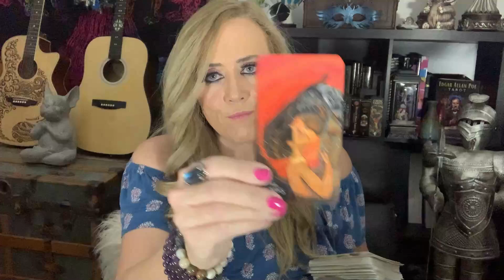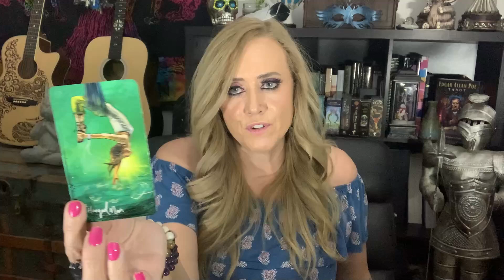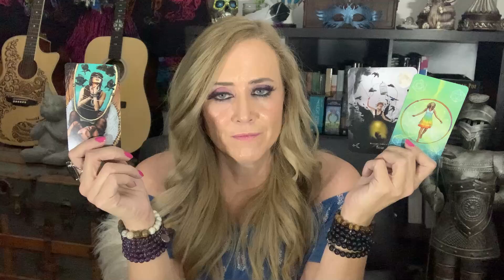LIBRA TWIN FLAMES • JANUARY 13-15, 2021 • DAILY TAROT READING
Libra Love Tarot Reading for January 2021. Daily Tarot Forecast Twin Flames Soulmates Lovers Singles for Sun, Moon, Rising, Venus, and Jupiter Zodiac Signs - Empress Moon Intuitive Tarot

MAILING ADDRESS:
Empress Moon
Kimmy McRae
1235 East Blvd Suite E Box 107

TAROT WISHLIST